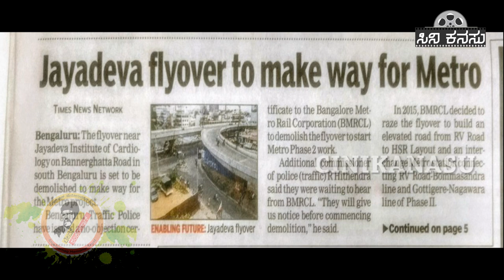Shankarnag | MetroStation | Cinikanasu | MalgudiTalkies | Kannada | Bangalore